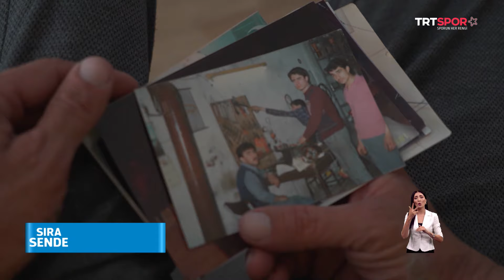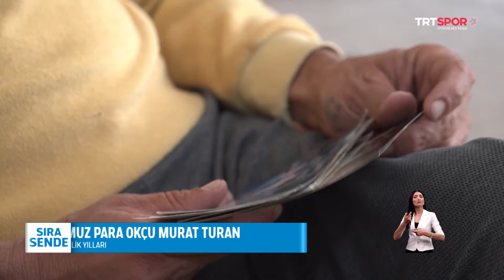Murat Turan | Sıra Sende 3. Bölüm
Asla pes etmeyenlerin, vazgeçmeyenlerin ve sporla hayata tutunanların ilham verici hikayeleri TRT SPOR Yıldız ekranında izleyiciyle buluşuyor.

'Sıra Sende' programının ikinci bölümünde konuğumuz para okçu Murat Turan.